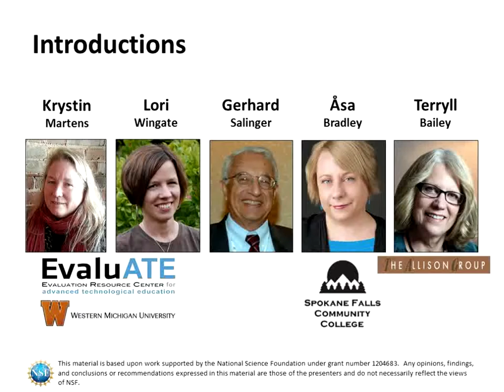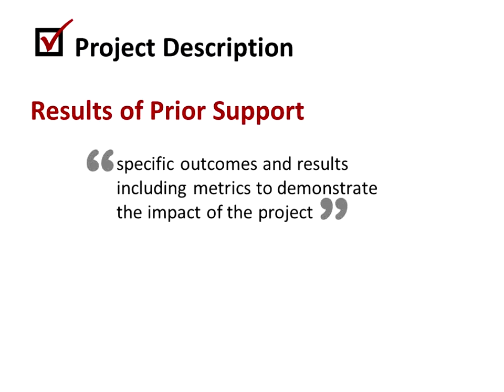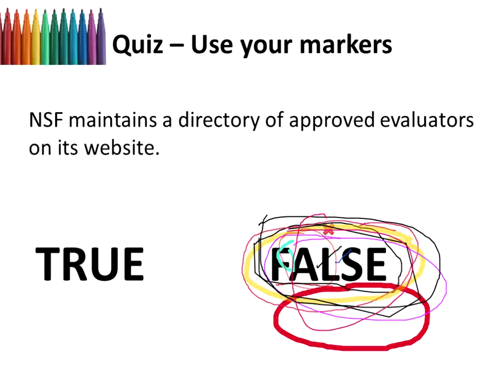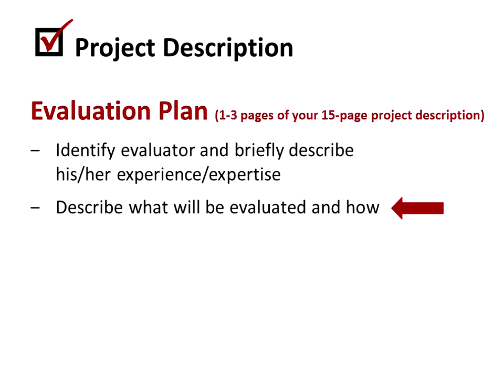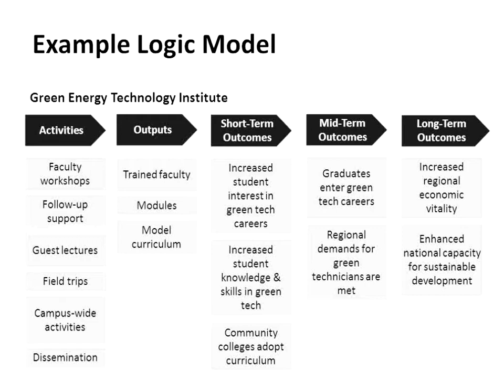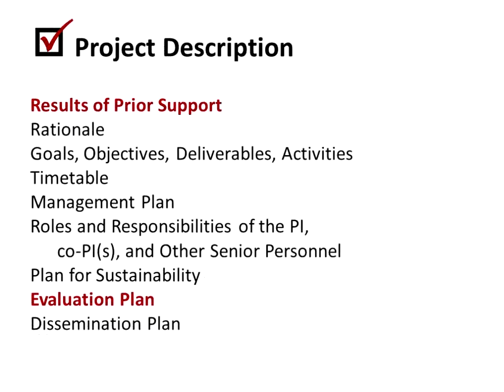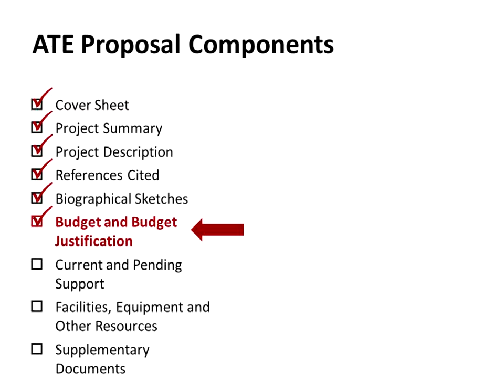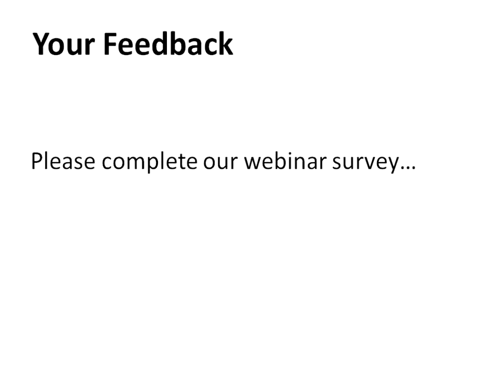YOUR ATE PROPOSAL: GOT EVALUATION 2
A strong evaluation plan that is well integrated into your grant proposal will strengthen your submission and maybe even give you a competitive edge. In this webinar, long-time members of the ATE community will provide insights on ways to enhance your proposal and avoid common pitfalls with regard to evaluation. We’ll walk through EvaluATE’s Evaluation Planning Checklist for ATE Proposals, which provides detailed guidance on how to address evaluation throughout a proposal—from the project summary to the budget justification. We’ll share examples of how to incorporate results from previous evaluations in the Results of Prior NSF Support section, present a coherent evaluation plan linked to project activities and goals, and budget for an external evaluation (among other things). We’ll have plenty of time for questions and discussion with our knowledgeable and experienced panel.